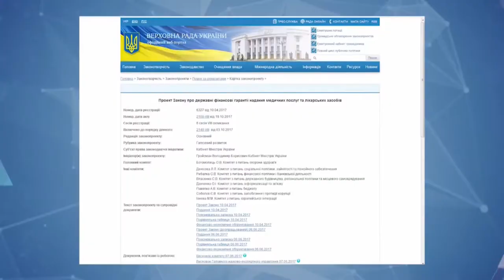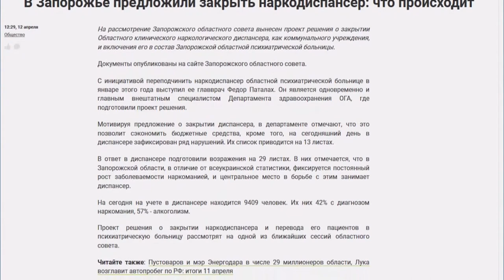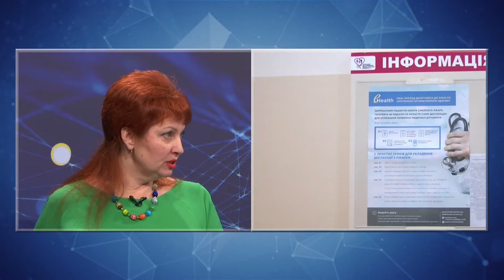Дебати Запоріжжя 28.05.2019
У вівторок, у чотирнадцятому випуску проекту "Дебати. Запоріжжя" ми обговоримо медреформу по-запорізьки: скорочення чи покращення?

Спікерами виступлять:
— Вікторія Ушакова, директорка Департаменту охорони здоров’я Запорізької міської ради.
— Дмитро Майстро, депутат Запорізької обласної ради.